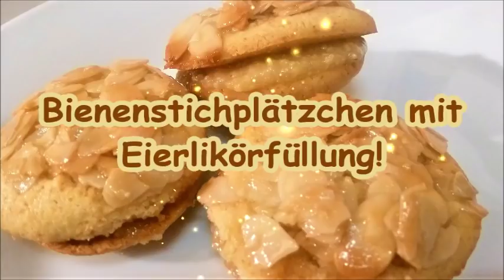Bienenstichplätzchen mit Eierlikörfüllung, ganz einfach zu machen!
✔️ Meine Amazon-Wunschliste
Unbezahltes Werbevideo 𝓦𝓮𝓷𝓷 𝓭𝓾 𝓶𝓲𝓻 𝓮𝓲𝓷𝓮 𝓕𝓻𝓮𝓾𝓭𝓮 𝓶𝓪𝓬𝓱𝓮𝓷 𝓶ö𝓬𝓱𝓽𝓮𝓼𝓽:
✔️ Meine Amazon-Wunschliste
Unbezahltes Werbevideo Unbezahltes Werbevideo Zutaten:
Bienenstichkruste:
15     g Butter
15     g Zucker
1/2 EL Honig/Agavendicksaft
1     EL Sahne
40     g gehobelte Mandeln

Teig:
100   g Mehl
75     g weiche Butter
40     g Puderzucker
1           Ei
50   ml Eierlikör
50     g gemahlene Mandeln
1           Prise Salz
1      Tl Backpulver

Füllung:
50    g gemahlene blanchierte Mandeln
40  ml Eierlikör
1    EL Puderzucker

Im vorgeheizten Ofen bei 175 Grad ca. 15-20 Minuten backen, je nach gewünschter Bräune...